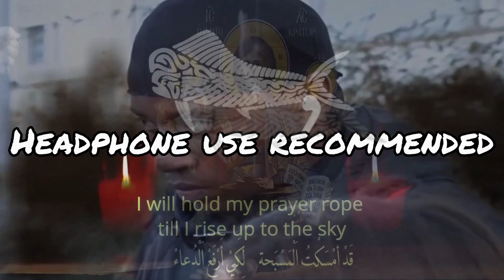I'm Stranded At Wahoo World - The Wahening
Purchase Splatoon 3 for Nintendo Switch!

"Ink, swim, and splat in the freshest shooter around!
Enter 4-on-4* ink-slinging battles in this colorful action shooter packed with style and attitude. As a squid-like Inkling, quickly cover your surroundings (and opponents) in ink with wild weaponry and swim through your own color to sneak and splat. Dive into the fresh fun with family and friends and make waves as a team. Get splatted by an opponent? No sweat! The goal in Turf War is to cover the most ground, so respawn and jump back into the inky action.

Keep it current with rotating items, seasonal catalogs, and special events

Variety is the spice of an Inkling’s life, so check out shops daily for a changing array of gear that is as fashionable as it is functional. Timed events like Splatfests bring different types of chaotic competition and content updates add even more weapons and stages. Earn points to get in-game items from season-specific catalogs to dress up your own personal locker and show your style.

Use inky new abilities and weapons to compete, cooperate, or clear up the mystery of the Fuzzy Ooze

Dynamic new moves like the Squid Surge and Squid Roll will help you and your fellow Inklings cover more ground and avoid enemy ink. Take aim with the bow-like Stringer and get slash happy with sword-like Splatanas—these new weapon types join an arsenal of fresh special weapons and sub weapons, too. Work together to collect Golden Eggs and fend off brand-new swarms of invading Salmonids in the co-op Salmon Run mode. Tackle a solo adventure alongside a Smallfry companion to solve the mystery of the Fuzzy Ooze in the offline story mode."

mahix3 スプラトゥーン3 スプラトゥーン splatling splattling dualies squidbag reefslider tenta brella profreshional eggsecutive horrorborus cohozuna grizz calie marie mahi mahi makomart eeltail hagglefish dalfonsino d'Alfonsino flingza zipcaster splashomatic aerospray eliter nozzlenose Bloblobber Bamboozler painbrush squiffer reeflux splattershot Squelchers Explosher Snipewriter grizzco Tacticooler tristringer tentatek inkstrike slosher krakon frye splatfest